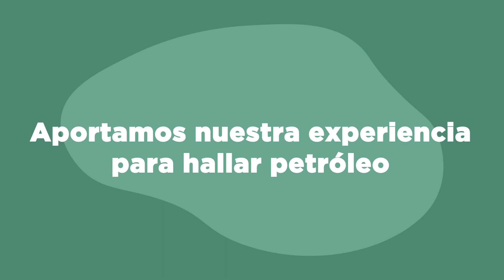Aportamos nuestra experiencia para hallar petróleo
Ofrecemos apoyo científico y tecnológico en las diversas disciplinas de exploración de hidrocarburos, así como asesoría, capacitación y formación de especialistas.